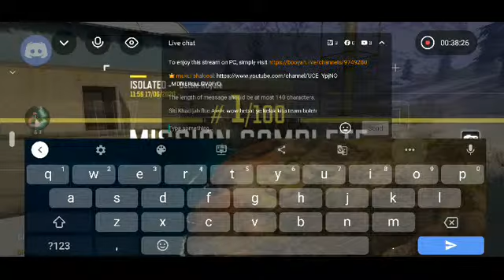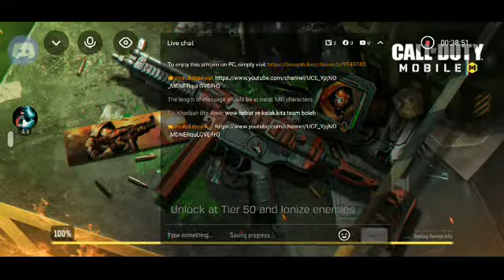CoDM season 7 LengendaryRank push 1vs4 , Agressive rush gameplay..!!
Call of Duty season 7 CoD mobile is Here gamers, 1vs4 explore new areas in BattleRoyal, new guns added, new vehicle(tank ), new characters , and many new stuffs..!!